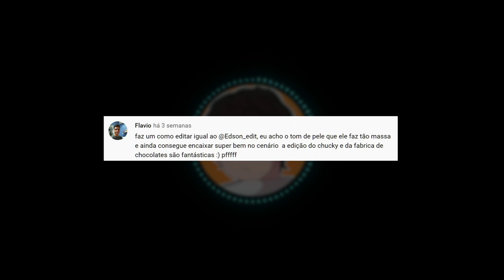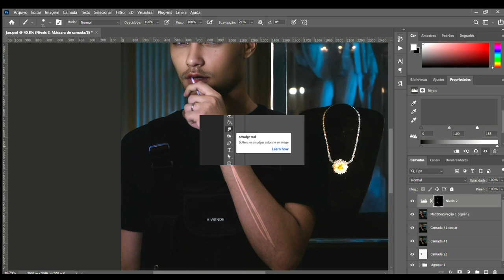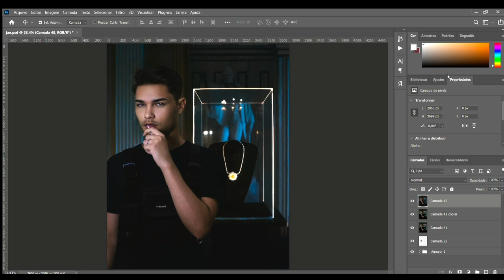Como editar igual @edson_edit | EDIT LIKE #6